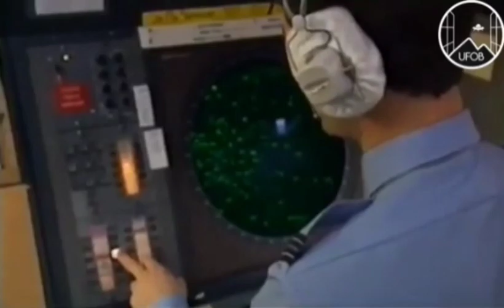1995 🇩🇪 UFOB [CASE] Pilots Werner Utter, James Courant and Graham Sheppard on their sightings